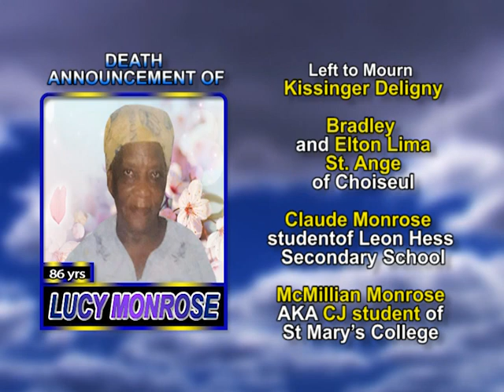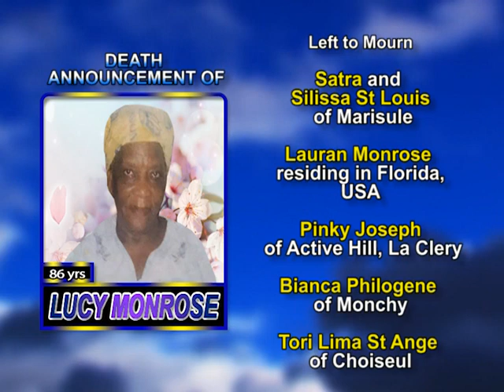Lucy Monrose long